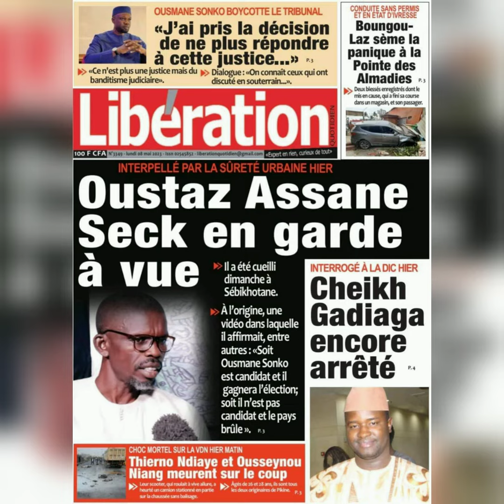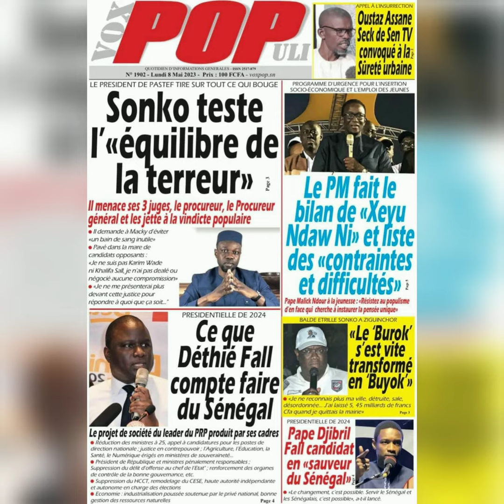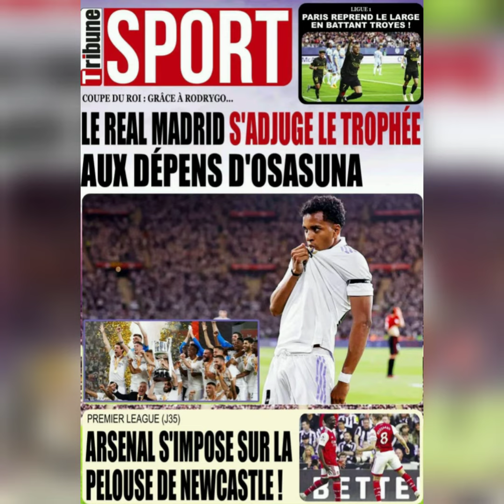La Une des journaux🇸🇳 de ce lundi 08 mai 2023 !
Journaux/Senegal